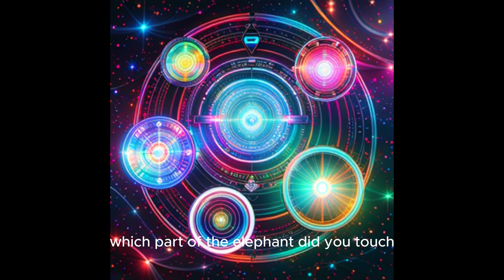3 Blind Men And The Elephan